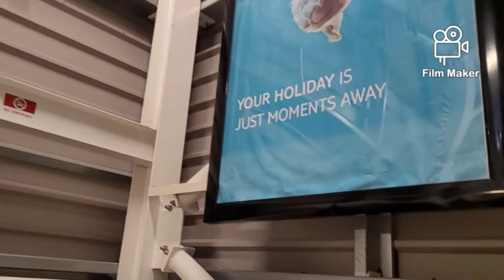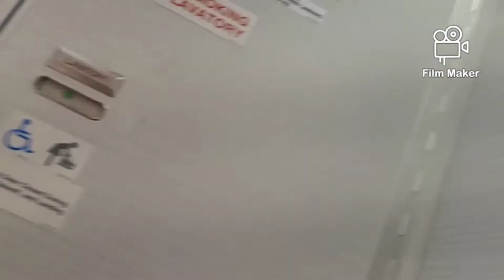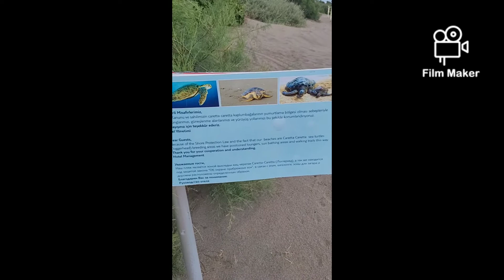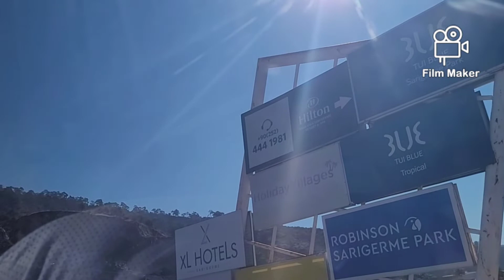holiday at tui tropical fantastic place doncaster to turkey 🇹🇷